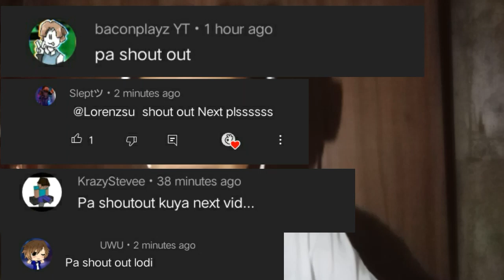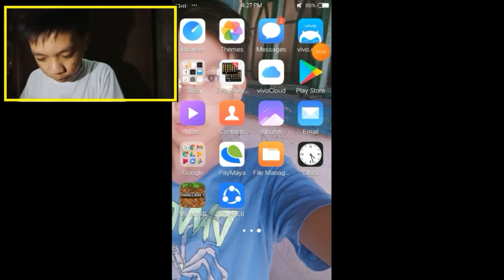Ang Creepy! #1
nakakatakot yung sound ng cave putik😆
tayo ngayun ay part1 na ulit start na tayo😁

♦Sana ay nagustuhan nyo itong video na ito!
♦Nandto karin naman na eh mag susbcribe na😉 Salamat! Uwu!